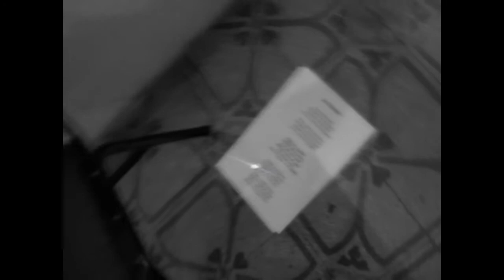Negro Aguirre - En la frontera (Vivo Radio LT14)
El pasado 27 de junio se presentó Carlos "Negro" Aguirre se hizo presente en la radio LT 14 con un puñado de canciones junto a destacados músicos de Paraná.-

Dir.:Patricio Rodríguez Ruíz Díaz
Dur.:5:46